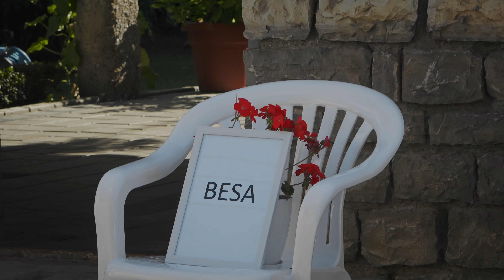Une edhe Ti - Edi Kastrati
👉🏼 Turn on the 🔔 to be notified for all the new episodes.